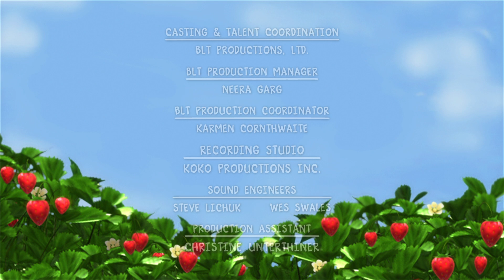Moranguinho - Temporada 1 Episódio 15 “O Sumiço de Amora Linda” (Português do Brasil)